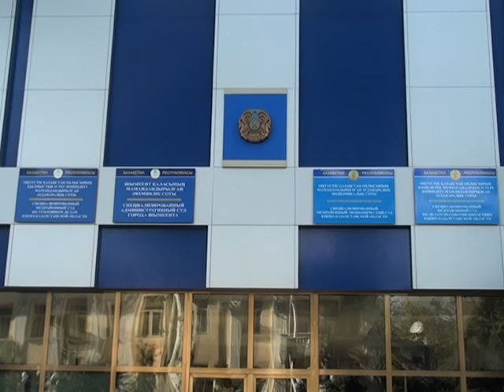Убили школьника ни за что...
Инцидент произошел в марте этого года в Сарыагашском районе. Преступная четверка тогда, вымогала у троих выпускников местной школы деньги в размере 7000 тенге. Об этом рассказали родители погибшего парня. Когда те отказались платить "дань", вымогатели, вооружившись обрезом охотничьего ружья, приехали к одному из потерпевших домой (в этот день школьники были вместе), ворвались во двор  избили, а затем ранили из обреза двоих приятелей, после чего скрылись. Один из пострадавших остался в живых, ему молодые бандиты попали в колено, а второму в область бедра, от потери крови 17-летний парень скончался на больничной койке.